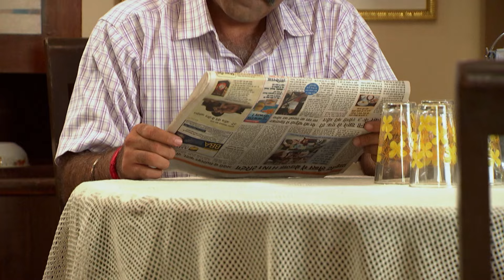Mere Angne Mein | Webisode 75 | Part 2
Show Name : Mere Angne Mein
Webisode :75 | Part 2